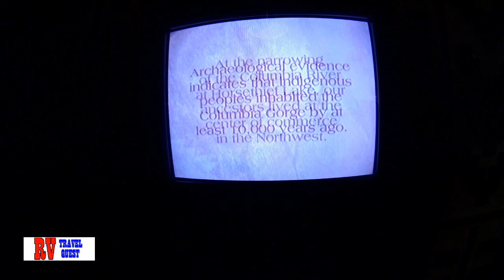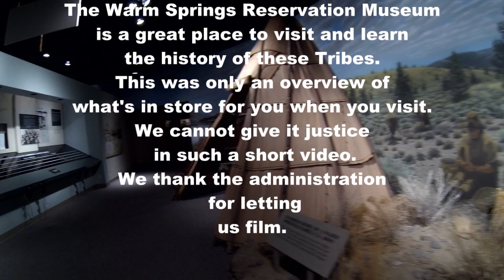RV Gateway To Nothing & Warm Springs Reservation Museum | RV living | RV Travel Quest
Today was a fun trip to find a little town called Gateway in Oregon.
Turned out to nothing really there to see. LOL.
We also take a trip to the Warm Springs Reservation Museum and give you a tour.

Sherry and Rob have just began their RV journey after a two year mission plan. They are still working on the road and try to share the fun and

happiness of the RV lifestyle. Love to have you follow us and share your stories and questions.